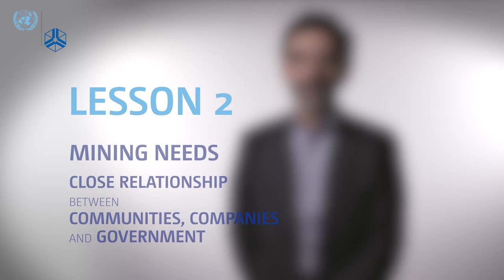Hernan Araneda: Lessons from Chile’s mining sector | Extractive industries and development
Mining sector is very large for Chile, counting for 50% of the country’s exports. However, minerals are a finite resource. It is predicted that the mining can go on for only 70 years more.

A key question is, what should Chile do to benefit from mining in the long term, extending beyond the extractive industries?

0:06 Copper mining in Chile
1:08 Three key lessons: recognizing the importance of the industry, community engagement, and technology